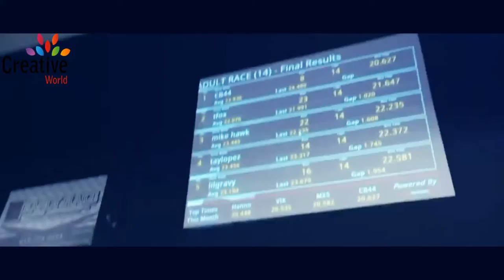New Vlogs Old Man Shows Up at My House & Gives me THIS Weird Message 1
Today took a very wild turn, when i woke up and had a random guy in my driveway wearing a black tux, and a blacked out car... and then he gave me this weird note... anyways this is what happened...

..Just Upload For Entertenment
very good action movie...i upload this movie from creative common
licence movie list for Entertenment purpose...permission for refuse allowed.

the year 2000 of Bangladesh under Chapter 6, Section 36 and Chapter 13 Section 72. According to
otherwise be infringing. Non-profit, educational or personal use tips the balance in favour of fair
use.